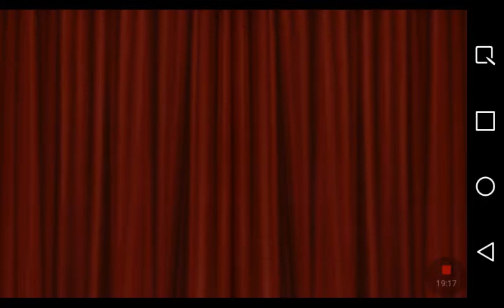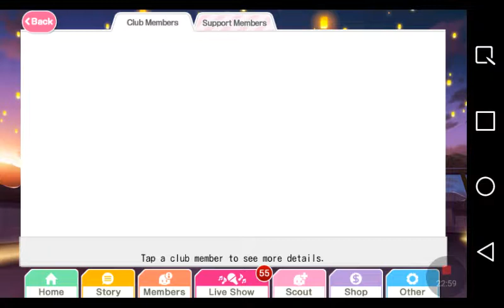Maki Nishikino Birthday Scout!! 2 Step-Up, 5 10+1's, 2 Blue Coupon, 1 Solo!!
Happy Birthday my favorite Tomato!!! :D

My friend Wendy and I got together to do some lovely Love Live Maki Solo Scouts!! :D Hope you like what you see!!
Be sure to sub and comment to let me know if I should keep doing videos like these! Also let me know if I should start a new Oshimen account (alongside my normal average one) just for you guys!! :D I would love to hear your feedback!